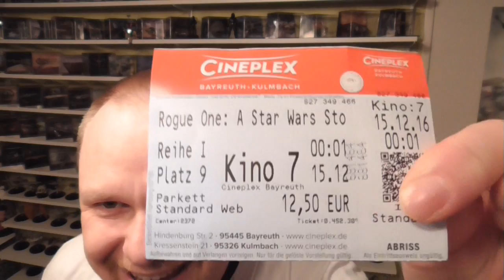Review #54 - Rogue One - A Star Wars Story - SPOILERFREI + Vorpremiere in Bayreuth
Heute gibt es ein neues Review zu dem Film

und ein kleiner Einblick der Vorpremiere in Bayreuth

Wie mir der Film gefallen hat erfahrt ihr im Video :D

Hier kommt ihr zu meinen Shops wo ich alles bestelle:
Megastore Palast:

Euer Vorhees82